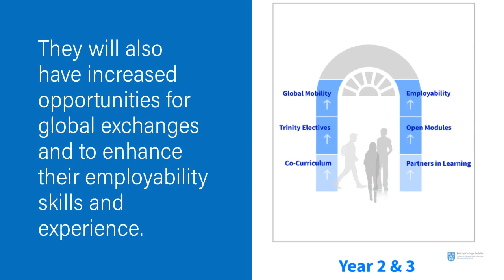Features of a Trinity Education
The Seven Features that make a Trinity Education Distinctive.